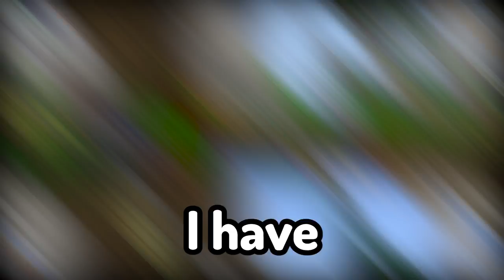How I Mastered Minecraft VR...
I recently played Minecraft on VR. So I wanted to Become the BEST Minecraft VR Player. But to become the best you have to beat the best, so i decided to 1v1 ignacioblade in 4 different gamemodes on VR to determine who is the BEST VR Player. But there's a problem, i have NEVER played Minecraft On VR before...This was INSANE and a ton of fun to create so if you do enjoy this please be sure to leave a like and subscribe as I very much appreciate it.

Cool People In The Video - @IgnacioBlades